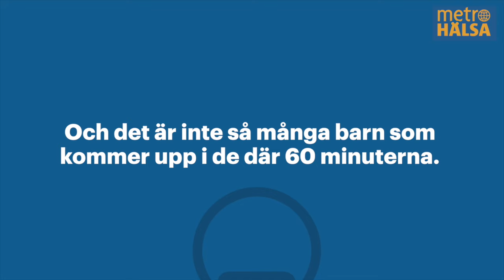Metro hälsa – klassrumsövningar